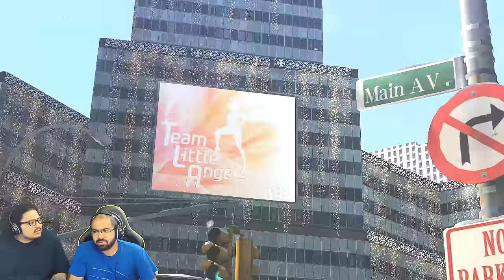Bayonetta 2 Let's Play w/ TheKingNappy + Twit! - Prologue: World of Chaos